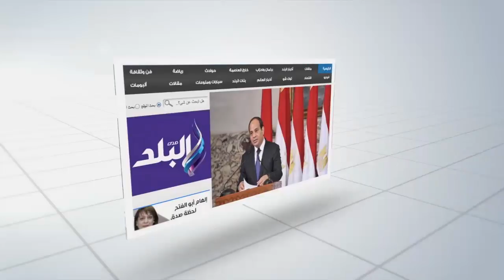صدى البلد | المبانى المخالفة تحتل محيط " دائرى الجيزة" وتنذر بكارثة